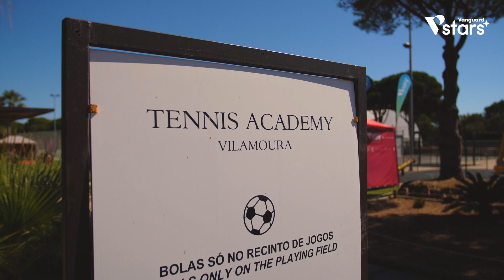Vanguard Challenger 2018 | 3.ª Etapa VILAMOURA - Dentro de Campo